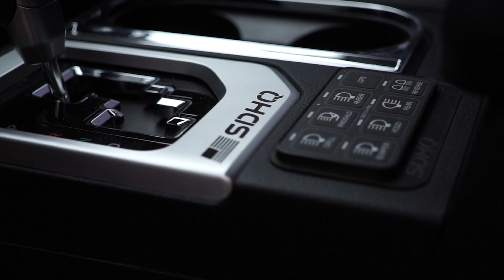SDHQ Built 5.5ft Bed TRDpro Tundra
Equipped with Icon Vehicle Dynamics suspension, a hand full of our built in house products, Magnuson Supercharger, Icon Alloy wheels, Toyo Tires, Pro Eagle jack, Switch Pros, AFE Exhaust and Baja Designs lights we've created The Perfect Tundra!